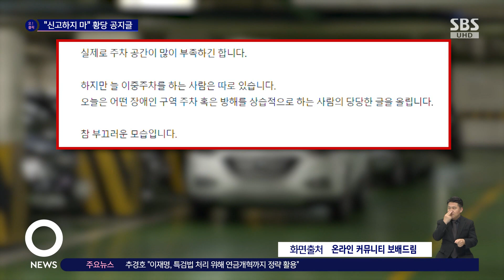장애인 구역 이중주차하더니 "한 말씀 드립니다" 황당 / SBS / 오클릭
〈오! 클릭〉 두 번째 검색어는 '장애인 구역 앞을 가로막아놓고도 신고하지 말라는 황당한 주민'입니다.

최근 한 온라인 커뮤니티에는 아파트 엘리베이터 앞에 부착된 것으로 보이는 한 주민의 공지글을 찍은 사진이 올라왔습니다.

'장애인 주차 구역 앞 주차 차량을 상습적으로 구청에 신고하시는 주민분께 한 말씀 드립니다'로 시작했는데요.

입주민 차량이 설령 장애인 주차 공간 앞에 서 있다고 해도 신고하지 말아 달라는, 이해하기 어려운 내용이 적혀 있었습니다.

아파트 단지 내 주차 공간이 부족해서 기어 중립 2열 주차가 불가피하다며 자꾸 신고하면 비장애인 입주민들 모두가 불편해진다는 거였습니다.

그러면서 차량 이동이 필요한 경우, 경비실에 도움을 요청하거나 차주에게 직접 연락하길 바란다며 서로 이해해 주는 입주민이 됐으면 좋겠다고 당부하고 있었는데요.

이에 글쓴이는 "실제로 주차 공간이 부족하긴 하지만 해당 공지글을 올린 주민은 늘 이중주차를 하는 사람"이라며 "참 부끄러운 모습"이라고 지적했습니다.

이를 본 누리꾼들은 "자기밖에 모르는 이기주의 끝판왕", "부끄러운 줄도 모르고 예의 바른 척하며 공지글을 쓴 게 코미디", "차를 방에 들여놓을 수도 없고 오죽하면 저랬을까" 등의 반응을 보였습니다.

(화면출처 : 온라인 커뮤니티 보배드림)